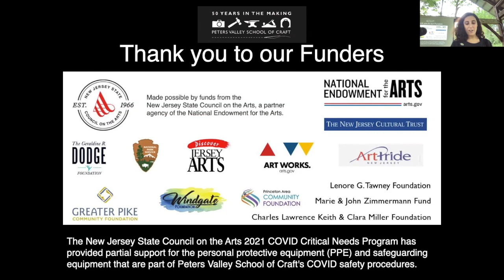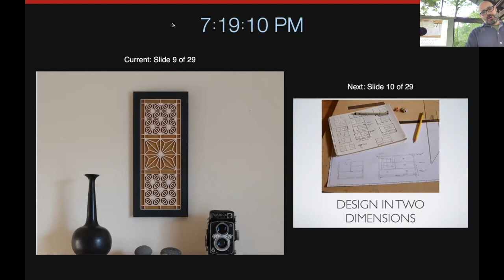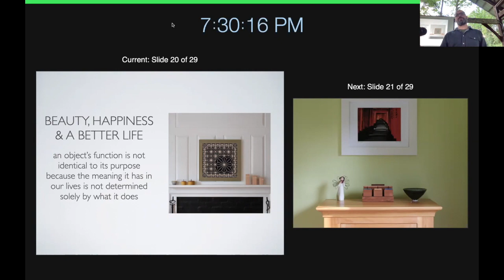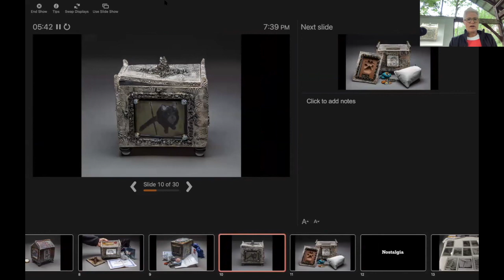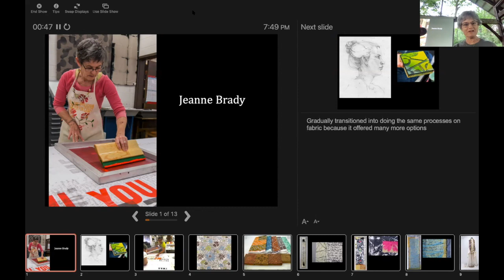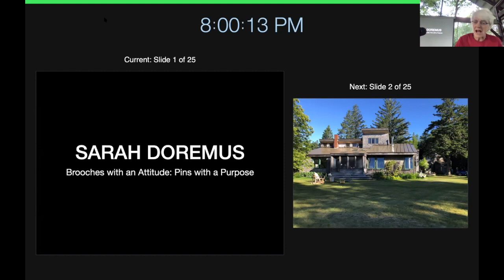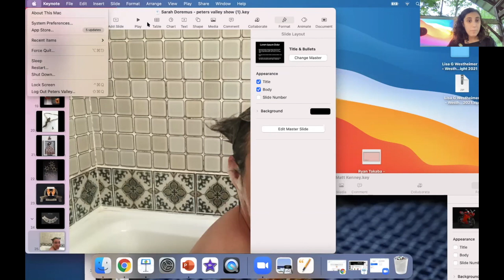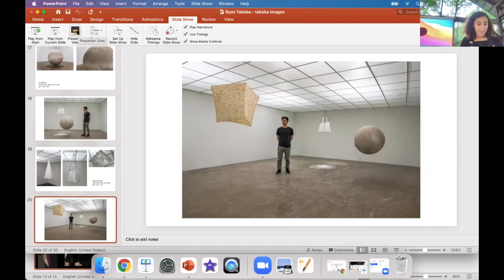2021 Friday Night Instructor Presentations - Week 3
Spend one, or all your Friday summer evenings with Peters Valley for Instructor Presentations! On Friday evenings, our visiting workshop instructors will share their work and a little about themselves.

Matt Kenny (Wood) 0:39
Lisa G Westheimer (Glass) 24:35
Jeanne Brady (Fiber) 39:54
Ryan Jacobs (Ceramics) 1:00:12